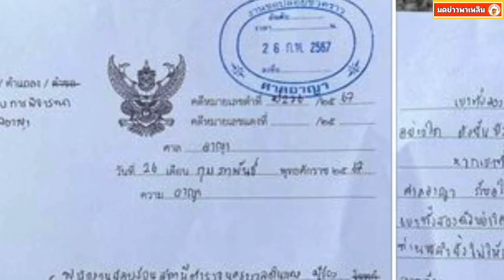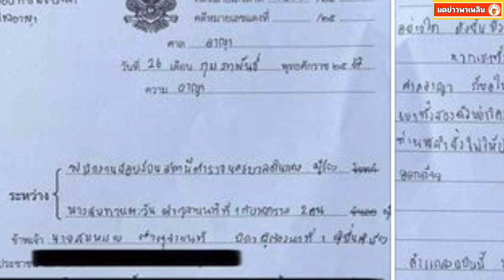พ่อยื่นคำแถลงต่อศาล หลังไม่ให้ประกัน ถามหาก 'ตะวัน-แฟรงค์'